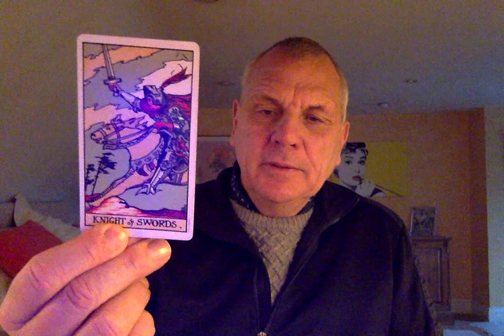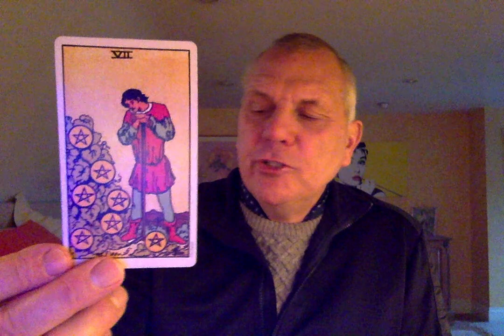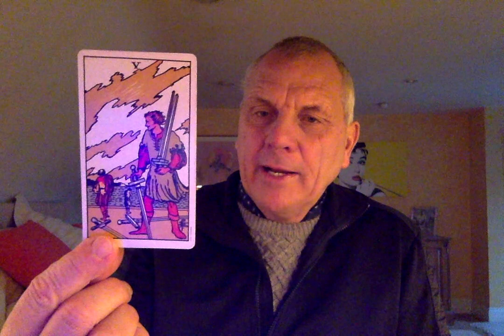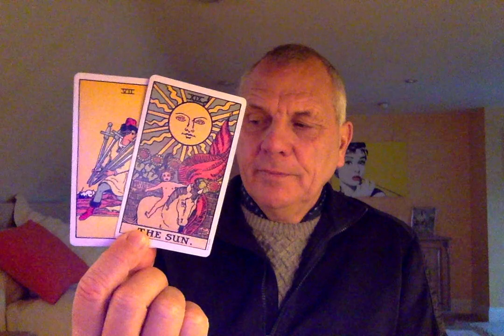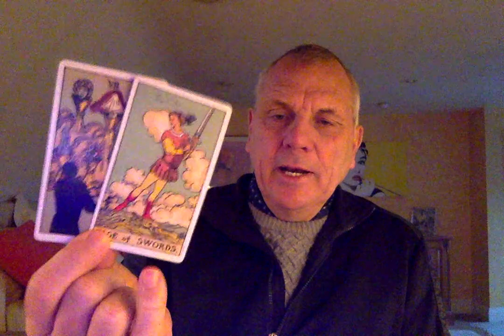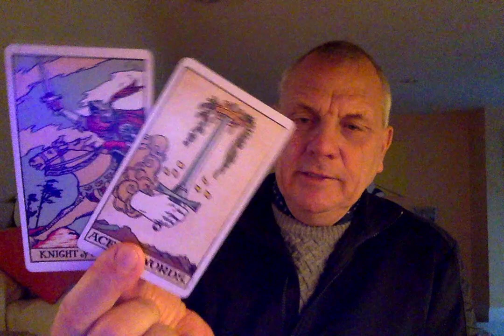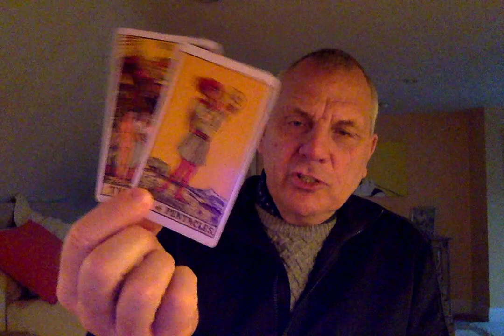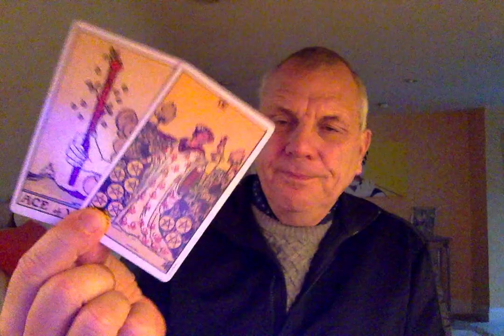CANCER JANUARY 2021 STRONG OPINION & A TURNAROUND